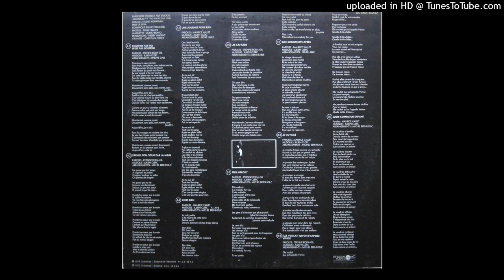Julien Clerc - This Melody (HQ)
Album : N° 07 (1975)

Tous droits et des crédits sont à leurs propriétaires respectifs.
Copyright Mise en garde vertu de l'article 107 de la loi de 1976 sur le droit d'auteur allocation est faite pour «utilisation équitable» à des fins telles que la critique, de commentaire, de nouvelles, d'enseignement, d'érudition et de recherche.
L'utilisation équitable est une utilisation permise par la loi du droit d'auteur qui pourrait autrement être atteinte. Conseils à but non lucratif, éducatives ou personnelles la balance en faveur de l'utilisation équitable.